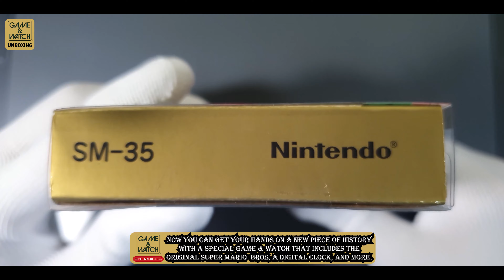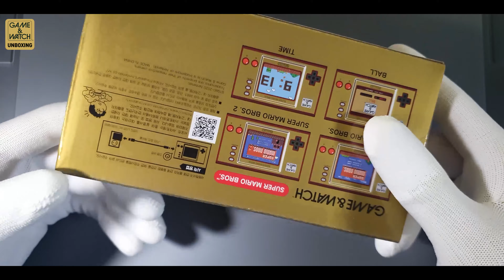game & watch super mario bros has arrived! 닌텐도 게임앤 워치? 35주년 한정판 언박싱!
Nintendo nostalgia is back!
A Nintendo's OG device makes it just in time for holiday surprise.
Let's check out what's inside and some gameplays!